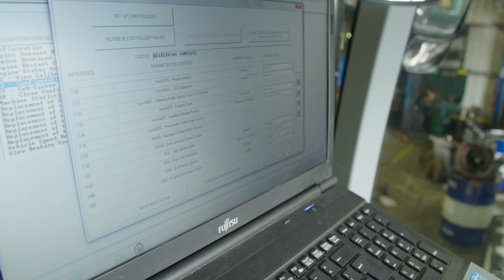TRACTOR MECHANIC | Make It Into: Agri-food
Ashley tells us how he started a career as a tractor mechanic.

Do you have what it takes to work in Agri-food?

Make It into... is your chance to see the jobs that exist in some of the most thriving industries in Northern Ireland.

For advice about your career and gaining employment skills go

Make It is the BBC Northern Ireland campaign that helps you be the best you can be.
Raise your expectations, build your confidence and find the right path for you back into education, training or employment.

You’ll find help to get your career started and real-world opportunities that you can take part in right now. You’ll also find out about all the Make It programmes and events coming up, alongside lots of hints and tips to get you fighting fit for the world of work.